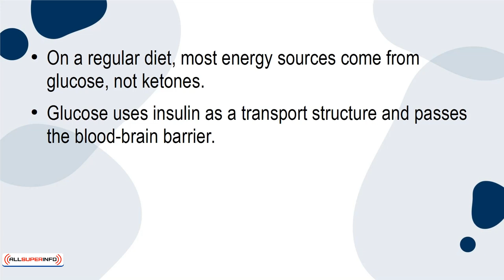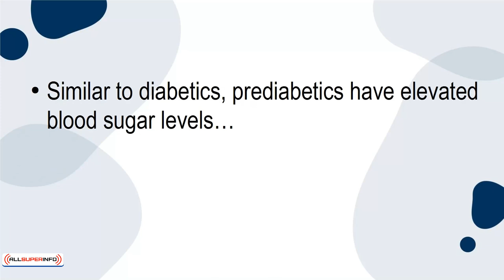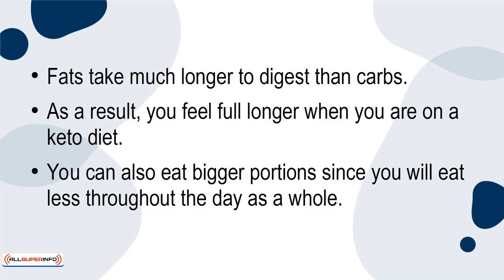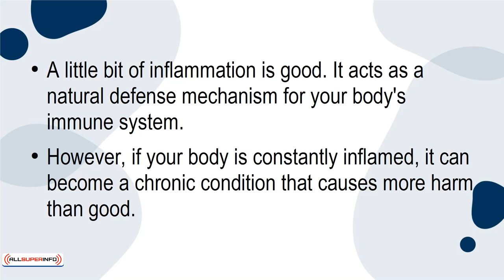05 4 Reasons to Go Keto Now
4 Reasons to Go Keto Now
Many people put off starting their new diet, thinking it will be hard and challenging. "Starting next Monday" becomes a mantra for many, but Monday rolls around, and nothing has changed.
Stop with this endless cycle of empty promises by going keto today. It is much easier than you think and will benefit your body immediately.
In this tutorial, I'm going to tell you 4 reasons to go keto now.
1. Replace Fuel Source
On a regular diet, most energy sources come from glucose, not ketones. Glucose uses insulin as a transport structure and passes the blood-brain barrier. Because of the insulin transport structure, it can make it difficult for certain people to get effective fuel while fueling their bodies on glucose.
When you go on a keto diet, however, you use ketones as your energy source. Ketones do not use insulin as a transport structure, but they pass the blood-brain barrier. This allows all of the body to be fueled without excessive insulin release.
2. Helps Manage Diabetes and Prediabetes
Diabetes and prediabetes are a leading health issue in the world. Similar to diabetics, prediabetics have elevated blood sugar levels, but the levels are not high enough to be diagnosed as diabetic.
A keto diet reduces insulin resistance and promotes improved blood glucose control. This means that people with diabetes and prediabetes will have fewer complications related to eye issues, foot problems, kidney disease, neuropathy, and heart disease.
The reason that keto diets are great for diabetics and prediabetics is because of their fuel source. If you eat foods with more fat than carbohydrates, ketones become your fuel source, not glucose. Since ketones don't use insulin as a transport structure, you can still have an ample fuel source.
All the while, your blood sugar levels are allowed to level more naturally.
3. Keeps You Feeling Full
Fats take much longer to digest than carbs. As a result, you feel full longer when you are on a keto diet.
You can also eat bigger portions since you will eat less throughout the day as a whole. Not to mention, keto diets are filled with yummy foods like bacon and avocados that are enjoyable to eat and leave you feeling satisfied.
When you switch to a keto diet, you don't have to worry about feeling hungry or starving yourself as a result. The fact that you will stay full is a great reason to start your keto diet today.
4. Decreases Inflammation
A little bit of inflammation is good. It acts as a natural defense mechanism for your body's immune system. However, if your body is constantly inflamed, it can become a chronic condition that causes more harm than good.
Glucose and insulin are both linked to increased inflammatory response. This means that diets higher in glucose, resulting in greater insulin, cause an increased inflammatory response.
When you switch to a keto diet, your body experiences less inflammation. This allows the immune system to return to a normal level so that it's resources can address actual immune threats. Since your immune system can target actual threats, your immunity increases.
Key Takeaways
Stop putting off going on your keto diet. Switching to a keto diet will help you replace your fuel source, keep you feeling fuller longer, and decrease inflammation. Diabetics and prediabetics will especially benefit from a keto diet since it does not require insulin as a transporter.
So, what are you waiting for? Start your keto diet now.